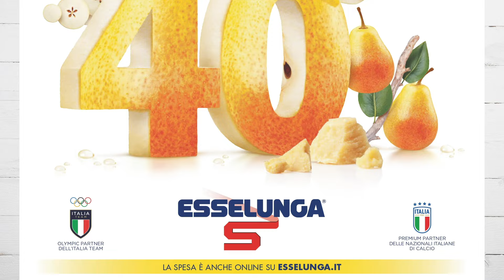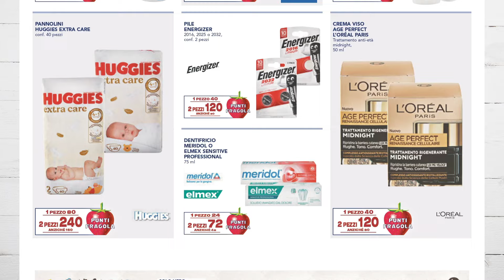VOLANTINO ESSELUNGA dal 26 febbraio al 6 marzo 2024